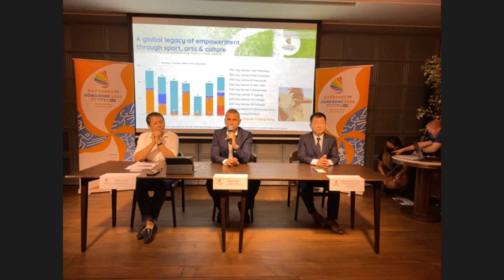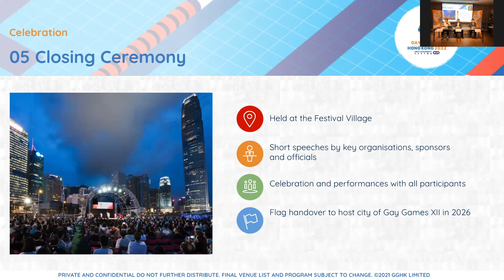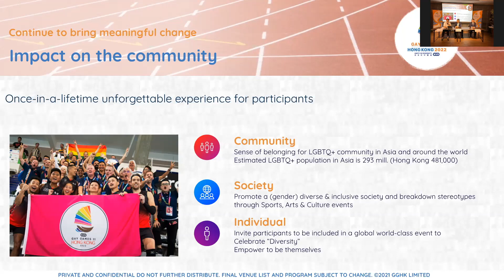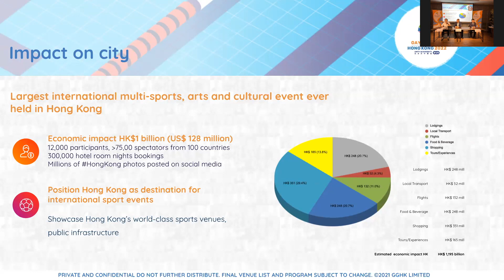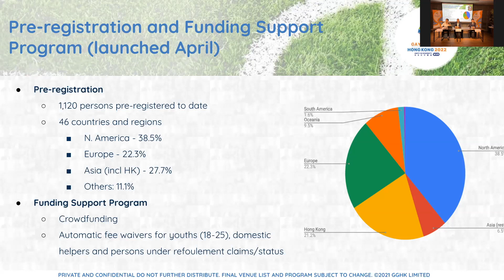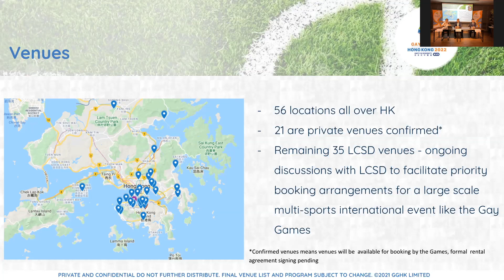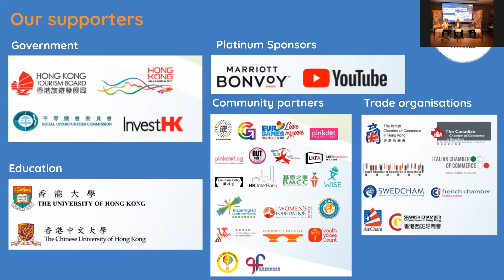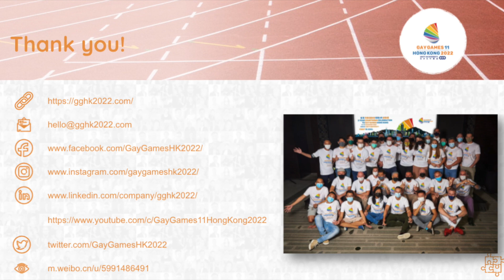Gay Games 11 Hong Kong 2022 500-Day Countdown Press Briefing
Presenters:
Dennis Philipse, co-founder and co-chair
Lisa Lam, co-chair

And special guest Professor Yiu Tung Suen, Founder and Director of Sexualities Research Programme of CUHK

In 2017, Hong Kong beat 17 other major cities in the world to win the right to host the 2022 Gay Games, a first time in Asia for this prestigious event. Expecting 12,000 participants, 75,000 spectators and 3,000 volunteers from 100 countries, the Games will put Hong Kong on the world map as a venue for more international sports events in the future.

Supported by BrandHK, InvestHK, Hong Kong Tourism Board and the Equal Opportunity Commission, the Games will feature 36 sports and major events including Opening & Closing Ceremonies, Gala Concert, LGBTQ+ art exhibitions, daily performances at the Festival Village, and arts & culture events all over Hong Kong.

The organisers of the Gay Games, to be held in November 2022, provided a detailed update of progress, including pre-registration, venues, supporting organizations, and other important news.